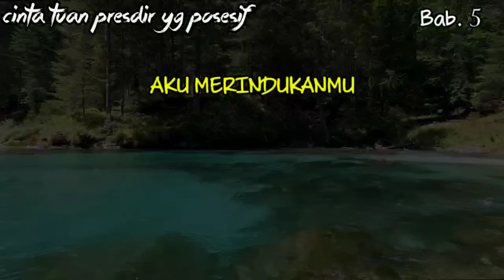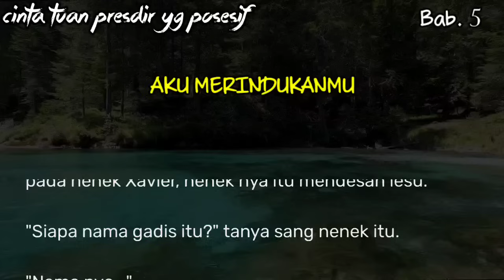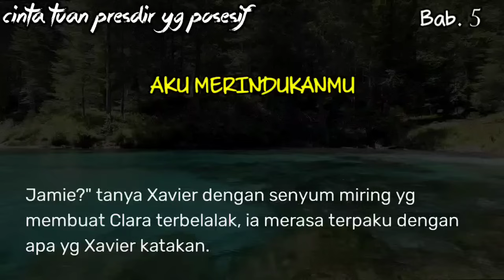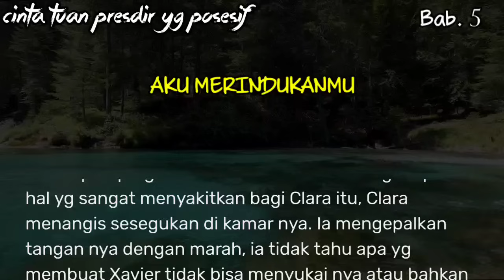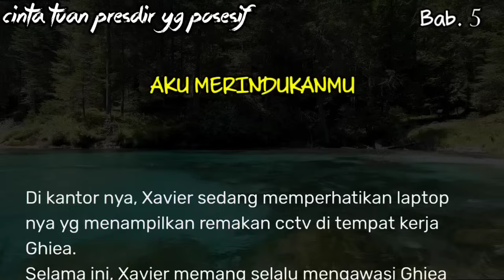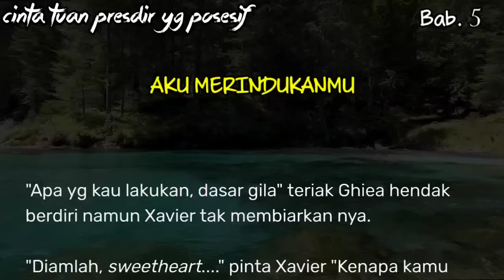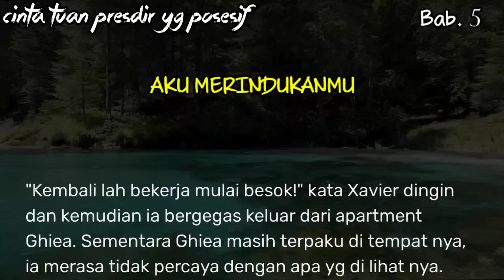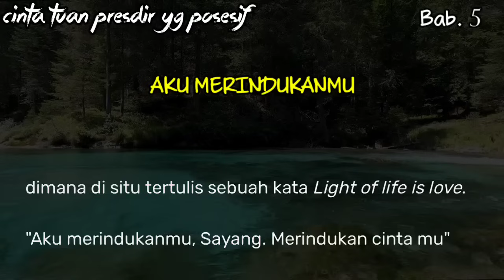Bab#5 - Aku merindukanmu sayang